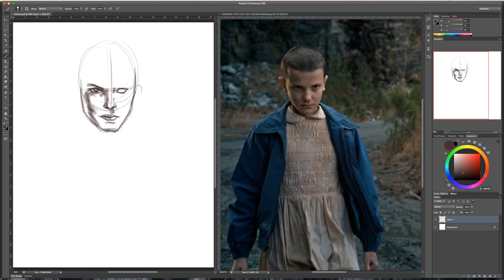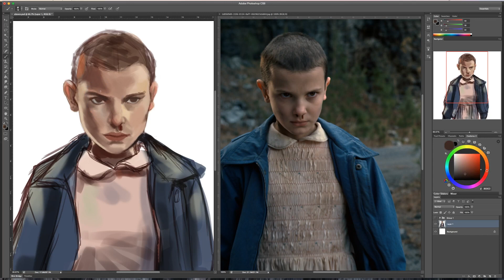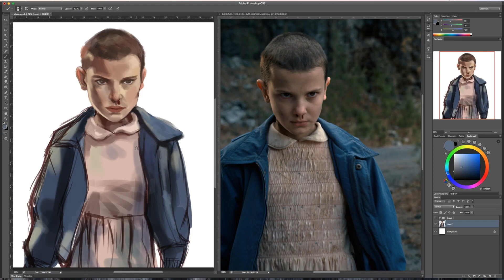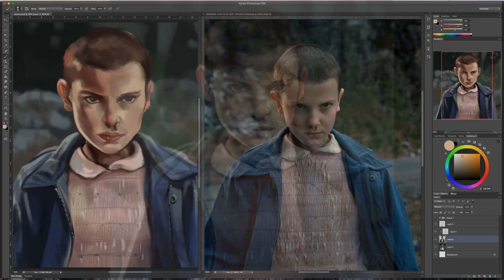Speedpaint - Eleven (Stranger Things)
Hi everyone! I've been pretty busy the past few weeks, so I haven't really done a lot of digital art recently. I had time to do a speedpaint yesterday though!

I hope everyone has been watching Stranger Things; it's a really incredible show, so I decided to draw Eleven - played by Millie Bobby Brown (and I'm thinking I'll probably do more speedpaints of the other characters)

This took approximately 50 minutes, so it's one of my faster speedpaints! Hope you guys like it. Did you like Stranger Things?

New tutorials will be posted soon!

I use a Wacom Intuos Pro and Photoshop CS6